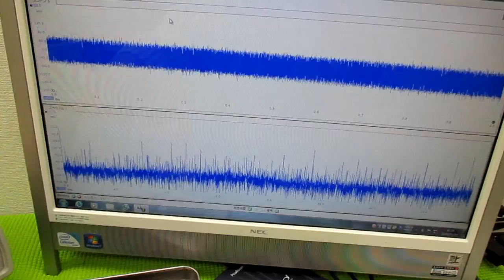メガヘルツの超音波発振制御プローブを利用した実験動画